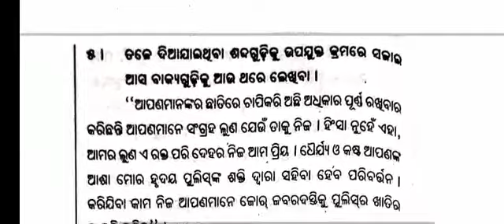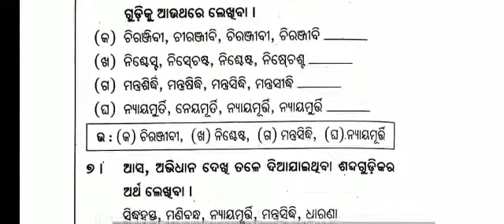8th class mil 8th chapter daria dakhala question answer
8th class mil 8th chapter daria dakhala question answer || daria dakhala question answer class 8th